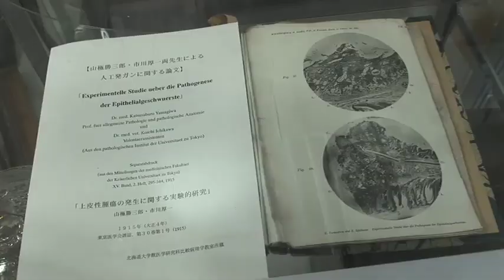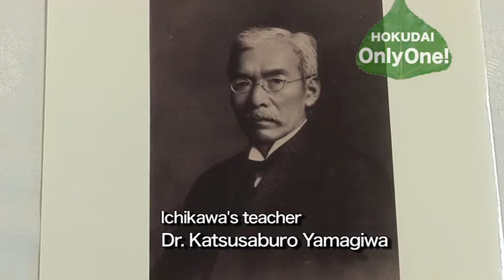-The Nobel Prize That Wasn't- The World's First Artificial Cancer- Hokkaido University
This video is made to introduce the person and the thing that exists only in Hokkaido University, Japan. HOKUDAI means Hokkaido University.
Dr. Koichi Ichikawa succeeded in producing artificial cancer in 1915, together with his teacher, Dr. Katsusaburo Yamagiwa. Under the direction of Yamagiwa, Ichikawa patiently continued the experiment of rubbing coal tar into the ears of 101 rabbits.This study was highly valued worldwide at the time and both Ichikawa and Yamagiwa were nominated for the Nobel Prize, but...
We interviewed Dr. Takashi Umemura.
This video is produced by CoSTEP, Hokkaido University in Sapporo City, Japan.